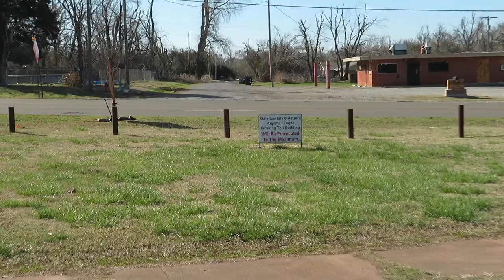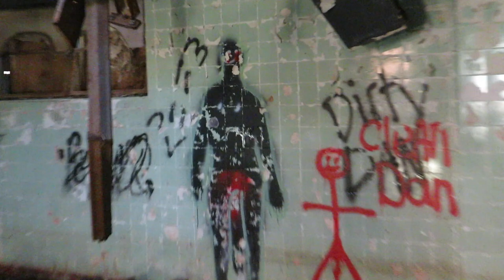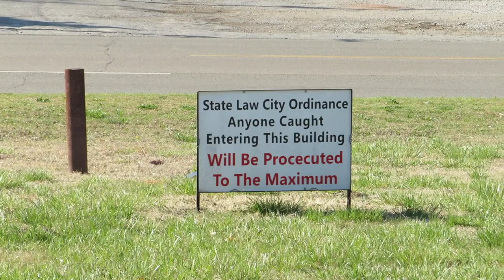Exploring the Abandoned St. Vincent's Asylum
St. Vincent's Asylum is one of the most well known abandoned spots in Oklahoma City with all sorts of legends of murder and hauntings taking place. Let's see what it's like in person.